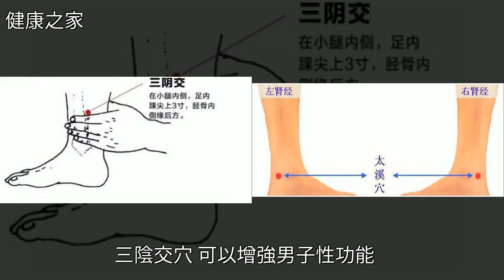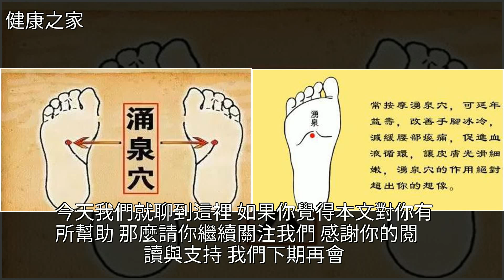這三個穴位，男人一定要，也許值得收藏，[健康之家]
這三個穴位，男人一定要，也許值得收藏 [健康之家]穴位,月經不調,推拿,陽痿,蕁麻疹這三個穴位，男人一定要，也許值得收藏 [健康之家]穴位 月經不調 推拿 陽痿 蕁麻疹